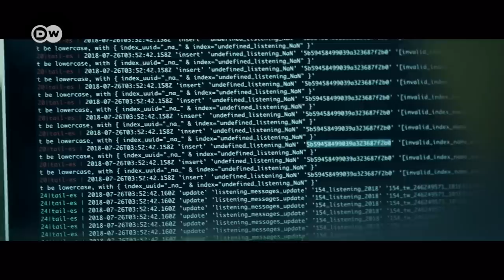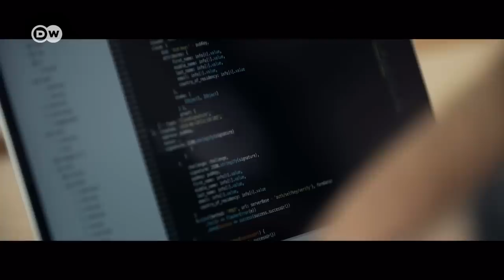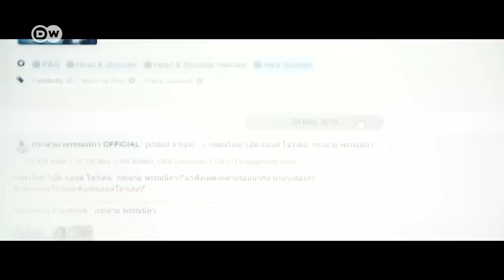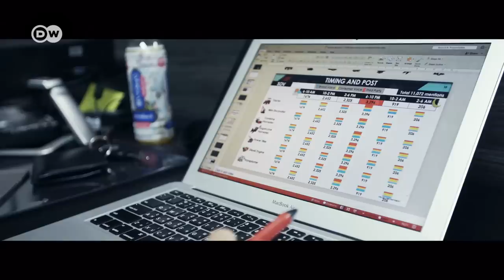Data, social media & privacy - Founders Valley (2/5) | DW Documentary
In the digital world, everything we do involves data. Digital trust and cyber security are crucial for digital business. Who controls our digital identity?

The bits and bytes can serve our interests or be used against us. More than ever before, we have to trust computer systems. In terms of internet usage and social media penetration, Thailand is growing faster than nearly any other nation. How do its startups deal with personal data, privacy settings and cyber security? Our digital data can help or harm us. Without digital trust there can be no digital business. As the digital revolution unfolds, whether we like it or not, we leave behind trails of data. It has become nearly impossible to remain anonymous. Using algorithms, scientists and businesses can now interpret ever larger amounts of information about us. ‘Big Data’ is being utilized in new ways - to make our lives easier and solve our problems, but also to earn money with our personal information. In terms of internet usage and social media penetration, Thailand is growing at an incredible pace. According to a recent survey, Thais spend an average 9.38 hours per day online, but privacy and data protection are not widely discussed in the country. Young people in particular tend to trust more in technology than in political institutions. Our Founders’ Valley host looks at how startups deal with personal data and cyber security. How is social media changing us and the societies we build? And how can we retain control of our digital identity while continuing to reap the benefits?